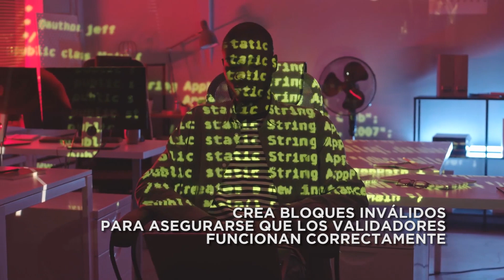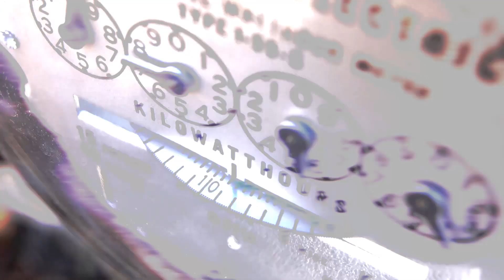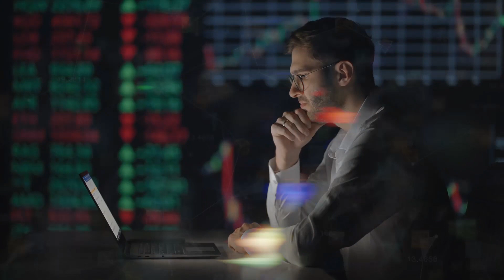✅ Noticias De Criptomonedas 😮 Error en Ethereum 2.0 | Kosovo | NFTs y el Congreso de EE.UU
✅ Noticias De Criptomonedas 😮 Error en Ethereum 2.0 | Kosovo incauta equipos de minería | NFTs y el Congreso de EE.UU

Gracias por haber visto el video de hoy

Por favor:
No consideres nada de lo dicho en este video como algún tipo de consejo de inversión, tu y solo tu tienes la responsabilidad sobre las inversiones que realizas